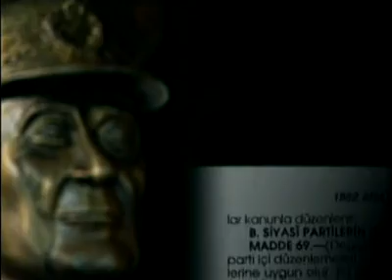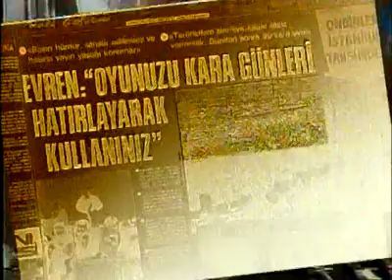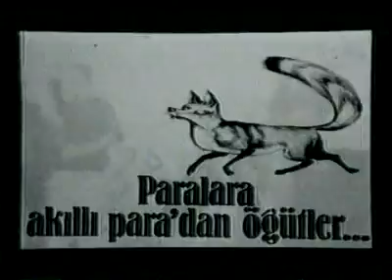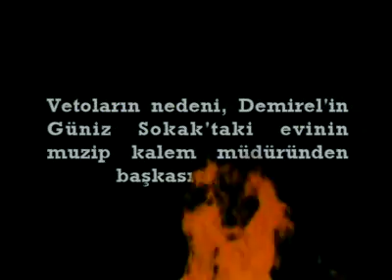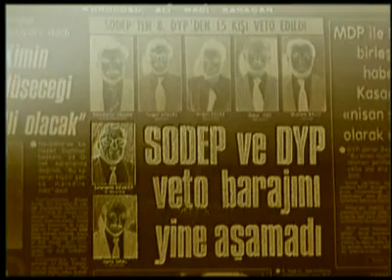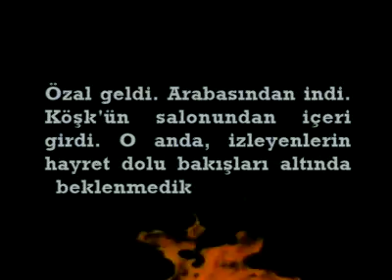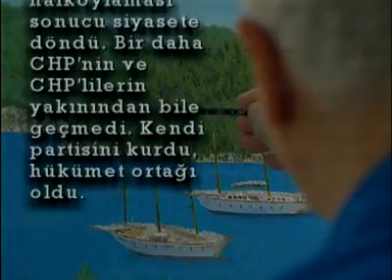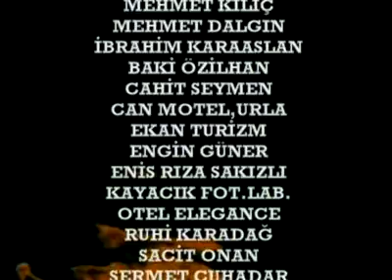12 Eylül Belgeseli 80 Darbesi Belgeseli Bölüm 9